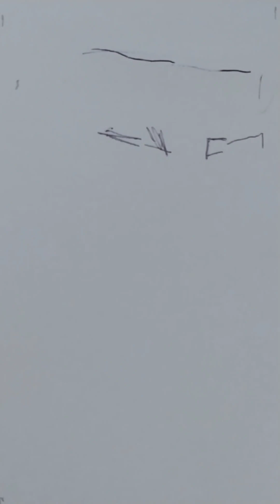Portrait of Brooke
Please review the links